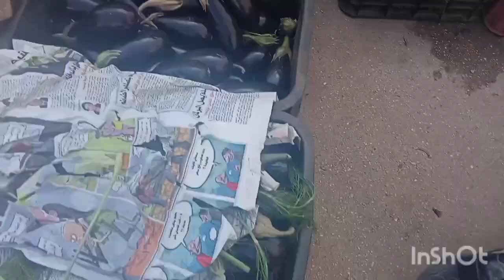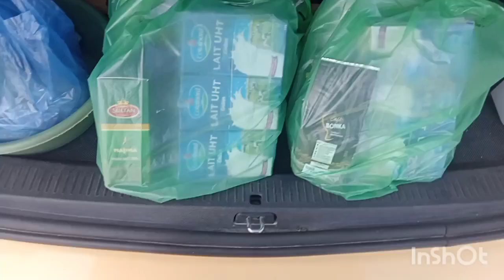اخر يوم في رمضان جولة خفيفة في السوق ودعاء لي المحسنين من عجوزة رفية تبكي القلب الحسيمة الريف#